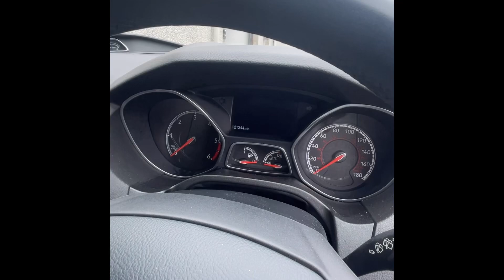Stealth Grey Ford Focus ST3.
For sale Ford Focus ST3 Diesel in Stealth Grey. 2018 on a 18 plate. 185bhp.

Spec Includes -
▪️19 Inch Alloys.
▪️Ford SNYC 3.
▪️Park Sensors.
▪️Style Pack.
▪️Stop/Start.
▪️TRC Front Splitter.
▪️TRC Chin Lip Spoiler.

The car has very low mileage having only covered 21300 miles from new and has a full service history with the last one being recent.

Long MOT through to 19/01/2024.

Parts & labour warranty also included.

2.0 litre petrol engine that averages around 40mpg.

Standard features include- Alloy Wheels, Body Coloured Bumpers and door handles, Heated Leather Recaro Seats, Air Conditioning, Dual Zone Digital Climate Control, Sat Nav, Ford Sync 3, AUX/USB connection, Rear Privacy Glass, Bluetooth, Voice Control + Audible text messaging, Auto lights, Electric Windows, Electric Mirrors, Front & Rear Heated Screens, Quick clear front windscreen, Front & Rear fog lights, Deflation detection system, Hill start assist, Ford Sync which includes emergency assist. Remote Central Locking, Alarm/Immobiliser, Driver/Passenger & Side Airbags, Rear Headrests, ABS, PAS, Isofix Child Seat Anchor Points, 3x3 Point Rear Seat Belts, Front & Rear Fog lights, Adjustable Steering Column/Wheel, Electric Boot Release, Headlight Levelling Control, Exterior Temperature Gauge, Air Recirculation Control, Trip Computer.

▪️Buy from the comfort of your own home without having to move.
▪️Can be delivered whilst adhering to current social distancing measures.
▪️All vehicles are fully disinfected prior to hand over with Autosmart Smartsan Disinfectant specifically designed for this.
▪️All paperwork and payments can be taken care of without contact.

All part exchanges are welcome with top prices paid for low mileage, well maintained examples with full service history.

All major debit/credit cards accepted.

More pictures upon request although viewing is highly recommended.

£21250